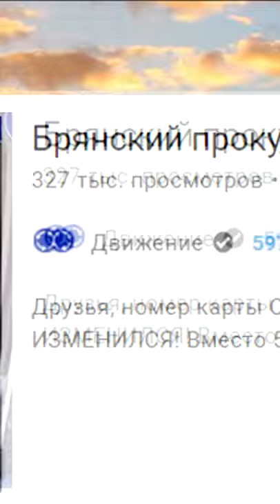Покажи ролик знакомому менту, судье, приставу. Гибель нашей цивилизации. Скажешь ли ты себе правду?